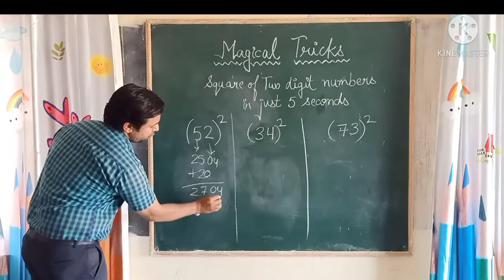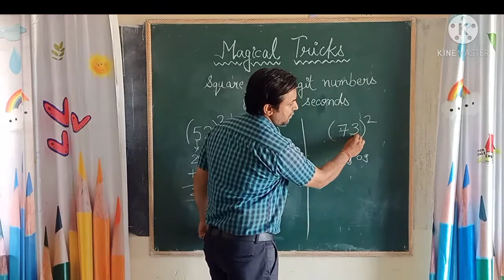Square of a two digit number in 5 seconds l Maths magic l Vedic Maths l Square of a number l Chahak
This video is based on how to find the square of a two digit number in a very short time. This video is based on a trick of finding the sqaure of two digit numbers in just 10 seconds. This shortcut trick is very helpful in many competitive exams like ssc,rrb, bank po,clerical exams and police vacancies

2. तुकांत शब्द गतिविधि
शब्द एवं अक्षर ज्ञान में उपयोगी
3. बड़ी संख्या और छोटी संख्या की पहचान
4. रुमाल झपट/रूमाल झपट्टा खेल अथवा गतिविधि
5 जमीन पानी और आसमान का खेल
(शारीरिक और मानसिक विकास में सहायक )
7. घर बकरी खेल अथवा गतिविधि
8. Letter activity
शब्द ज्ञान भंडार बढ़ाने के लिए उपयोगी
9. मामा गए बाजार गतिविधि और हम बाजार जाएंगे गतिविधि
10. शरीर के अंगों के नाम याद कराने की गतिविधि
Parts of the body name activity
11. लंबी पूछ ऊंची पूछ गतिविधि (जानवरों और पक्षियों के नाम याद कराने में सहायक)
12. टीचर टीचर किस की चाल गतिविधि
 ( जानवर और पक्षियों की आवाज की जानकारी और उनके चलने की चाल सिखाने के लिए उपयोगी)
13. Tyre ka khel
टायर का खेल गतिविधि बचपन का खेल
14. बारिश आई छम छम छम कविता
15. पूछ पकड़ खेल एवं गतिविधि
16. Explanation of ascending and descending order with the help of TLM working model
17. Analogue and digital clock working model
18. Opposite word activity
विलोम शब्द गतिविधि
19. Successor and predecessor with the help of Tlm
21. Place value and number system with the help of tlm
 शिक्षण अधिगम सामग्री की मदद से स्थानीय मान एवं संख्या ज्ञान सिखाने के लिए उपयोगी गतिविधि
22. चिड़िया उड़ तोता उड़ गतिविधि
23. चलो और रुको गतिविधि
Start and stop activity
27. तीन पैरों की दौड़
28. Goodbye circle time activity
29. परिमाण के साथ संख्या की आंख मिलाने की गतिविधि
30. Pass the parcel game
31. सावन आया कविता
झूम के देखो सावन आया
33. Origami